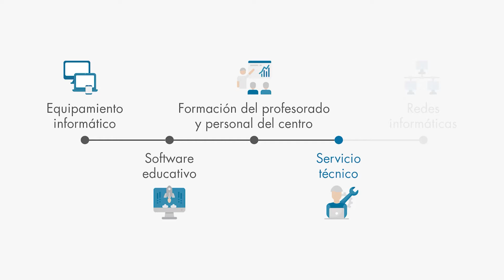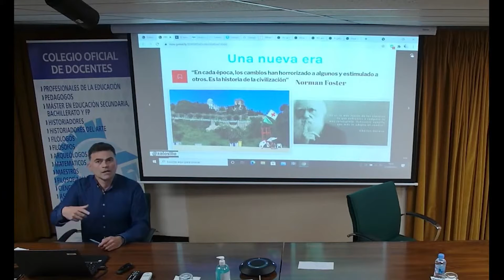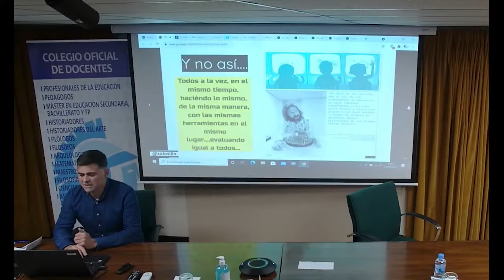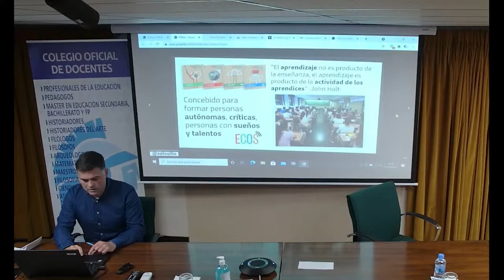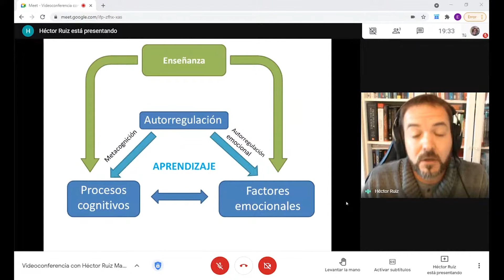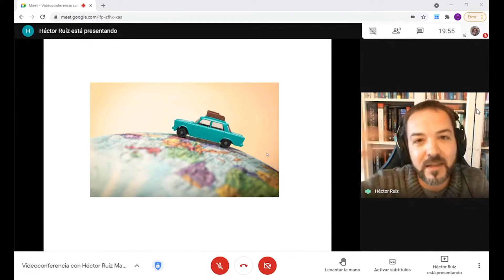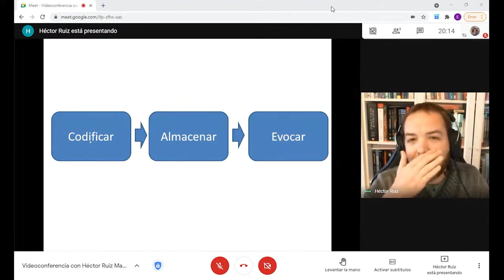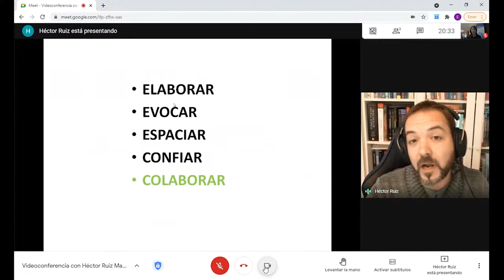Jornada Primavera 2021 Colegio Oficial de Docentes Madrid ¿Qué escuela queremos?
Gonzalo Silió Sáiz:
Maestro, psicopedagogo y reconocido especialista en materia de tecnología digital educativa. Saiz compagina su labor docente en la Universidad de Cantabria, en la Universidad Europea del Atlántico y en la Escuela iberoamericana de habilidades para la vida, con el mundo del deporte, ejerciendo como entrenador. Cuenta, entre otros, con el premio Red española de Aprendizaje-Servicio 2015 y el Premio espiral 2019.

Después nos acompañará, desde Barcelona,
Héctor Ruiz Martín
Neurobiólogo apasionado por la educación. Profesor de instituto y en la Universitat de Barcelona. Experto en Psicología cognitiva, que aplica para diseñar métodos y recursos que contribuyan a la mejora de la educación por medio de la transferencia de los conocimientos científicos sobre cómo aprendemos. Desarrollador de materiales educativos con Learning Bits y director de la International Science Teaching Foundation.